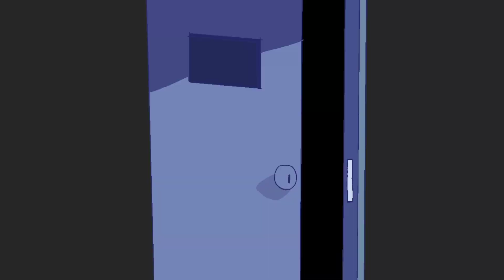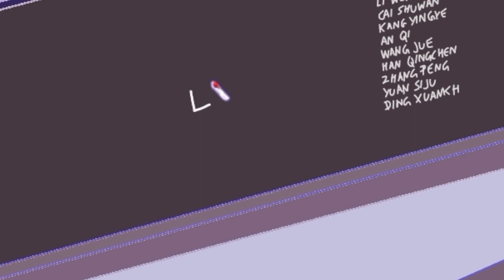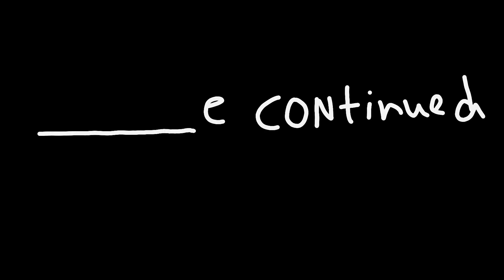THE DISAPPEARING CLASSROOM CHAPTER 1 | THE GHOST CLASSROOM | manga animation | horror manga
In this video i create horror anime from manga in flipaclip . Disapeared classroom animation by lul creator. This animation created by me on mobile. A flipaclip anime. Animation in mobile.

This anime based on a horror manga comic
I created it in a animation not story is mine not characters are mine. I only animate it
Credit :
The Disappearing Classroom by Kaiyuan Comic (开源动漫)

IM lul creator and in this video i created Horror animation . This animation scariest made in flipaclip . fanmade anime . This is Fanmade animation of manga series so if you are fan of anime in flipaclip then like 😉😉

Im Lul creator an indian animator who create animation on mobile